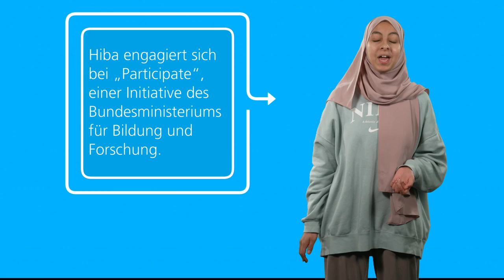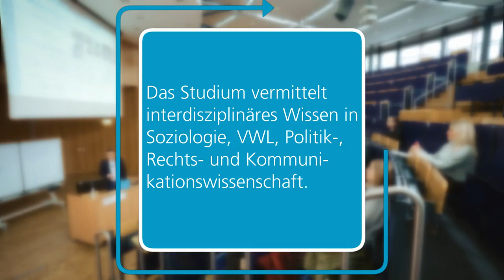Der Studiengang Nachhaltige Sozialpolitik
Der Klimawandel und viele weitere Krisen sorgen für enormen Veränderungsdruck in unserer Gesellschaft. Die sozialpolitischen Herausforderungen sind sehr divers. Der Studiengang Nachhaltige Sozialpolitik liefert das Handwerkzeug, um soziale Ungerechtigkeiten zu verringern und Zukunft lebenswert zu gestalten.